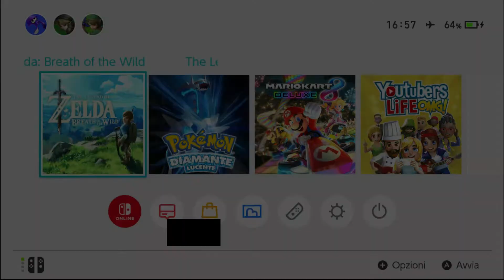Trasferire oggetti in una nuova partita glitch zelda breath of the wild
Oggi vi porto una guida che vi permette di trasferire quasi tutto quello che avete nel vostro file di salvataggio principale in una nuova partita(anche se iniziate la modalità master!!)
Il video da cui ho preso ispirazione fatto dallo youtuber Gaming Reinvented